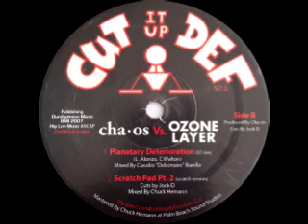Cha-os Vs. Ozone Layer - Planetary Deterioration (07 Mix)